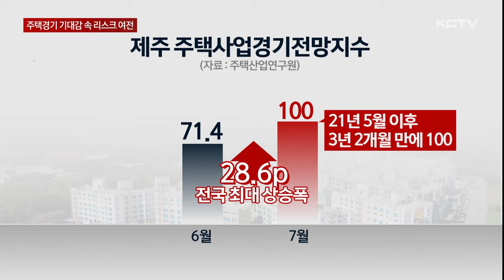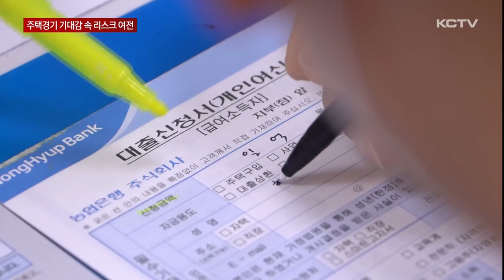주택경기 회복 기대감 속 리스크 '여전'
부동산 호재와 주담대 금리 인하 등이 맞물리면서 이달 들어 도내 주택경기 전망이 크게 개선된 것으로 나타났습니다.

다만 심각한 미분양 문제와 투자 수요 감소 등으로 인해 시장의 불확실성은 여전한 상황입니다.

김지우 기자입니다.

오랜 기간 침체됐던 도내 주택사업자들의 경기 회복 기대감이 모처럼 커지고 있습니다.

주택산업연구원에 따르면 이달 제주지역 주택사업경기전망지수는 전월 대비 28.6포인트 오른 100으로 나타났습니다.

상승폭은 전국에서 가장 컸고 지수가 100선을 회복한 건 지난 2021년 5월 이후 3년 2개월 만입니다.

다른 지역과 비교해도 제주의 약진은 두드러졌습니다.

제주보다 지수가 높은 곳은 최근 집값 강세가 이어지고 있는 서울뿐이고 충북과 경남은 거래량 증가 등에 힘입어 제주와 마찬가지로 100을 기록했습니다.

이처럼 주택경기 전망에 훈풍이 부는 건 공공주택 건설이 확대되고 미분양 물량이 집중되고 있는 영어교육도시에 앞으로 신규 학교가 들어서는 등 부동산 호재가 이어지기 때문으로 분석되고 있습니다.

또 최근 주택담보대출 금리 인하와 신생아 특례대출 기준 완화 등도 영향을 끼친 것으로 보입니다.

[이보람 / 주택산업연구원 연구원]
"사업자들 심리에 앞으로 사업 경기가 좀 더 좋아질 수 있을 것이라는 기대감이 반영된 것으로 국제학교 신규 설립이 예정돼있고 중국인 관광객들 유입이 많아지면서 내수시장 경기가 좋아진 것에서 비롯된 것으로 보입니다."

하지만 시장의 불안감도 여전합니다.

우선 미분양주택이 역대 최고 수준인 2천700호에 달하면서 해소될 기미가 보이지 않는다는 점은 가장 큰 리스크입니다.

제주도는 향후 주택 건설 실적이 회복되더라도 미분양이 계속 늘어날 경우엔 공급 제한 방안을 검토할 계획입니다.

여기에 경기 침체로 인한 외지인 투자 수요 감소와 집값 하락세 등도 시장 회복의 걸림돌로 꼽히고 있습니다.

(영상취재 좌상은, 그래픽 유재광)